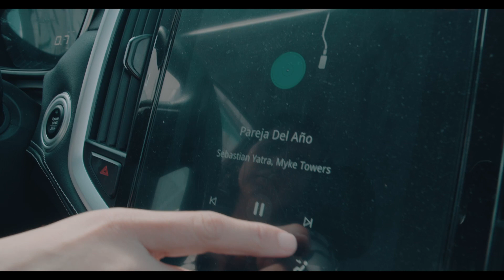Hospital Premier - Online Ad